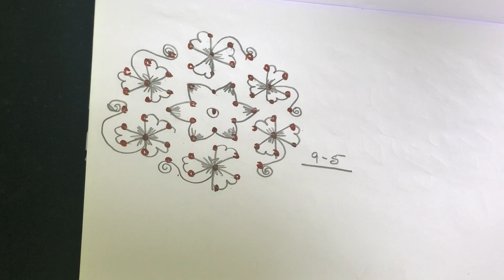Beautiful Flowers muggu . 9-5 dots rangoli designs.